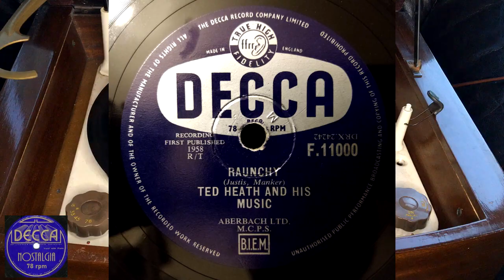Ted Heath And His Music - Raunchy, 1958, Decca - F.11000, Shellac, 10", 78 RPM